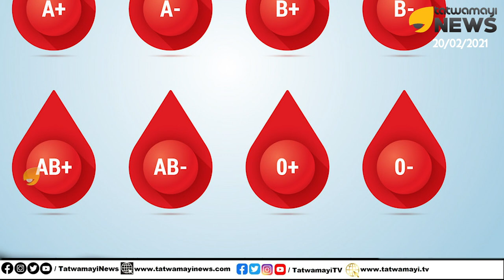നിങ്ങളുടെ രക്തഗ്രൂപ്പ് ഏതാണ് ? നിങ്ങളുടെ സ്വഭാവം ഞങ്ങള്‍ പറയും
നിങ്ങളുടെ രക്തഗ്രൂപ്പ് ഏതാണ് ?  നിങ്ങളുടെ സ്വഭാവം ഞങ്ങള്‍ പറയും | YOUR BLOOD GROUP WILL TELL YOUR CHARACTER